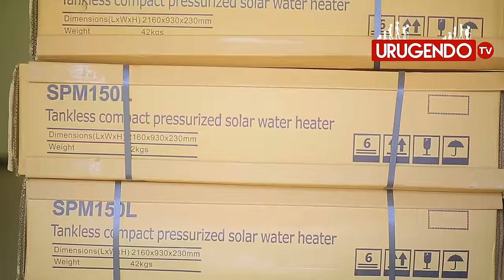VIDEO NGIYI😭SABIN SI IMANA NDAKWIYAMYE WAMUGORE WE BRIANNE IBYAWE NA SABIN NDABIZI NTUNDAKAZE